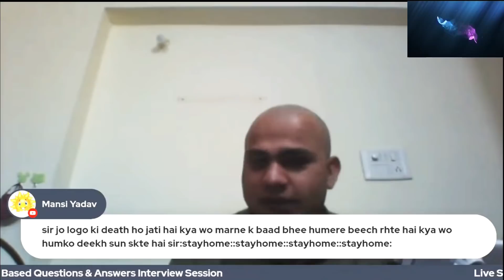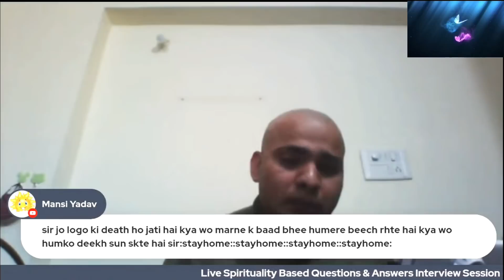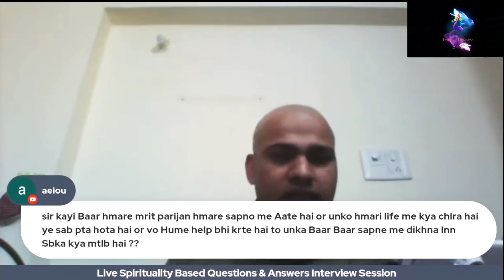मृत परिजनों को क्या पता लगता है, की आपके जीवन मैं क्या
कुछ ऐसी वस्तु जो आपके घर मैं शांति और सकरात्मता को बनाये रखें !

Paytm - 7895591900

Bank Transfer -

IFSC Code: HDFC0003739

Bank account holder Name:

Subhash Chand

Branch - Hyderabad.